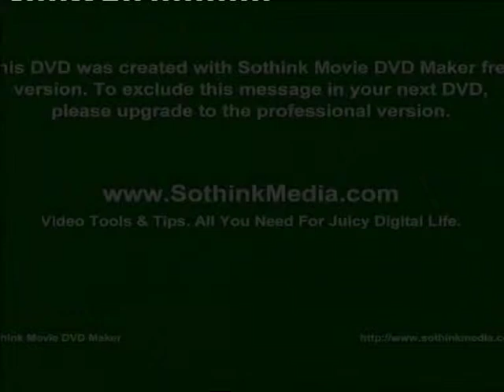Cimrmanovo Torzo Hranice XII/2012 (závěr)